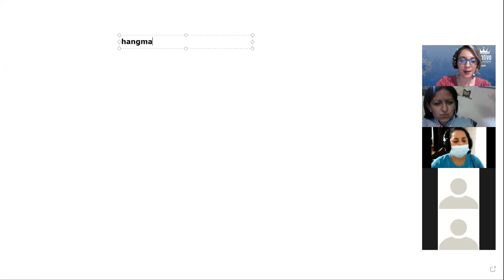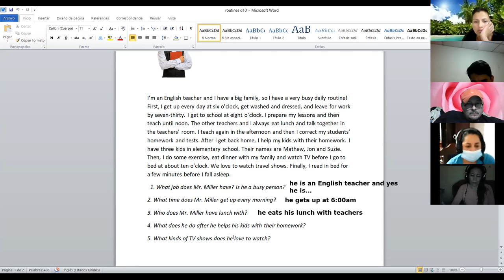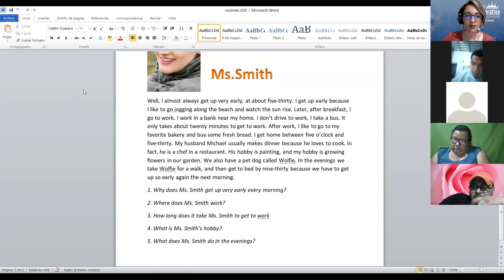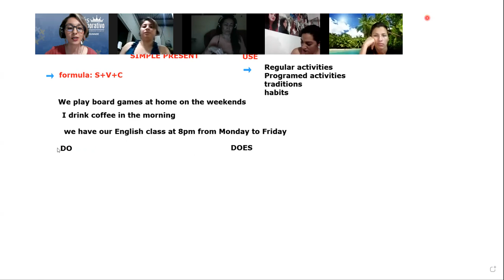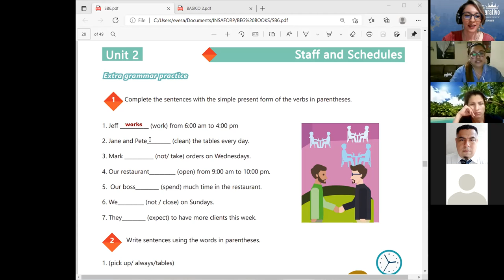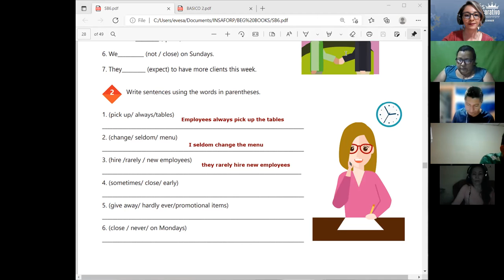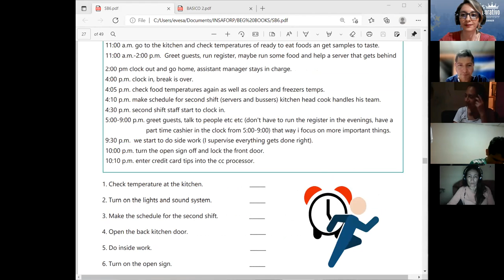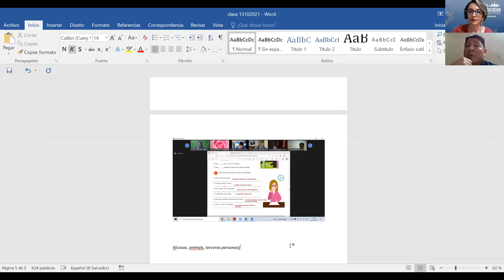Ingles Corporativo-Videoconferencia 10- Review and Practice